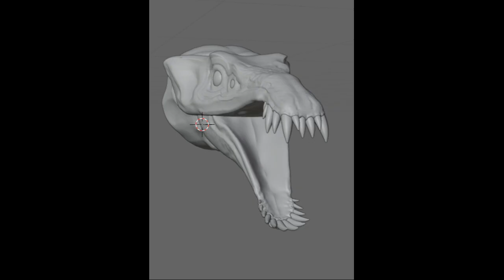Raiju Head Done - Kaiju Universe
sub goal 8 k OKAY LETS GET TO 7 k YOU GOT THAT